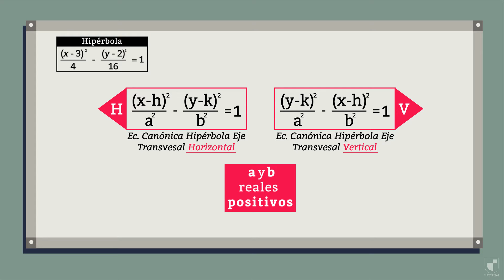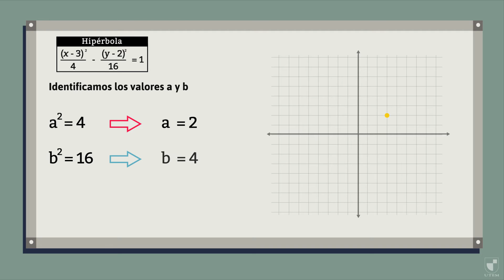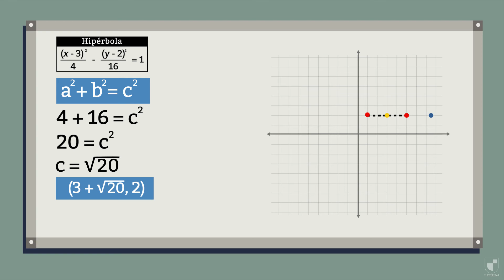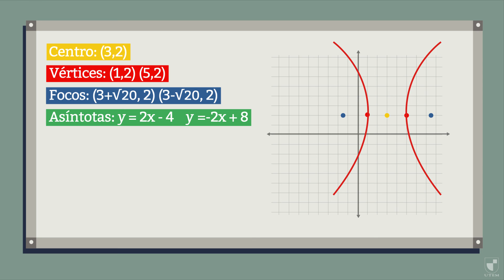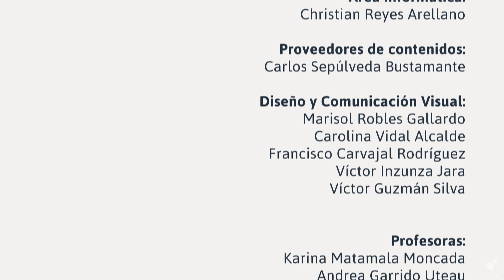Álgebra: Ecuación Canónica de la Hipérbola y sus elementos - Traful Utemvirtual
Descripción:
Ecuación canónica de la hipérbola y sus elementos.

Objetivos
- Determinar la ecuación canónica de la hipérbola con centro (h,k) y eje transverso horizontal o vertical.
- Graficar e identificar los elementos principales de la hipérbola.
- Método de completación para transformar la ecuación general de la elipse a su forma canónica.

Créditos:
Música y sonidos:

Crédito: Biblioteca de Audio de YouTube